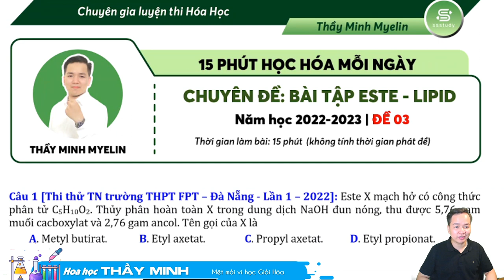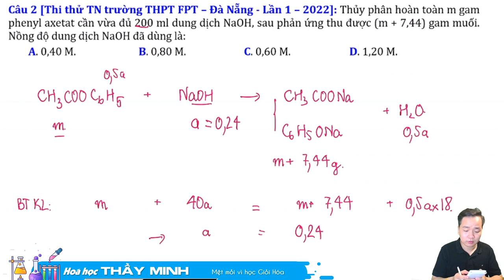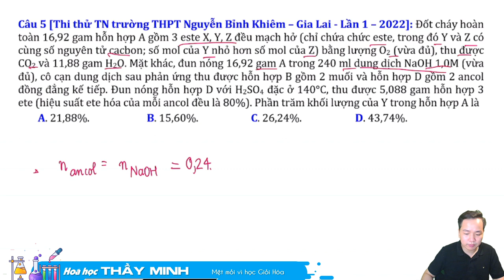[ HÓA 12 ] 5 DẠNG BÀI TẬP CƠ BẢN ESTE giải chi tiết nhất ĐỀ 03